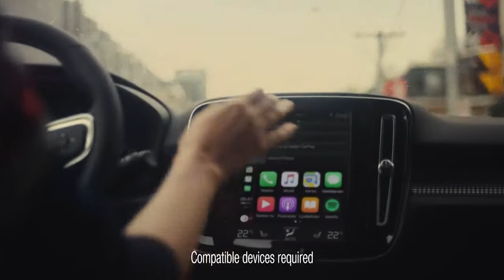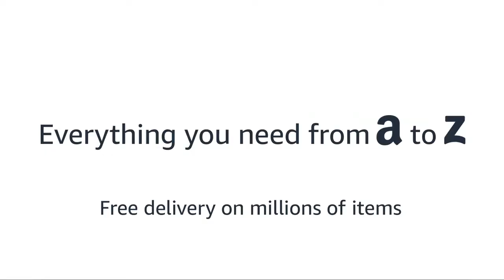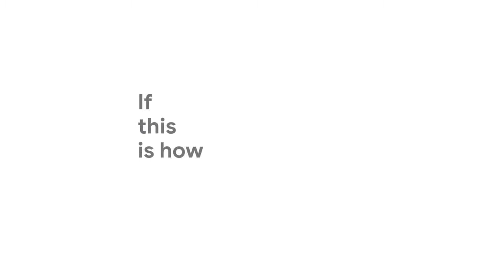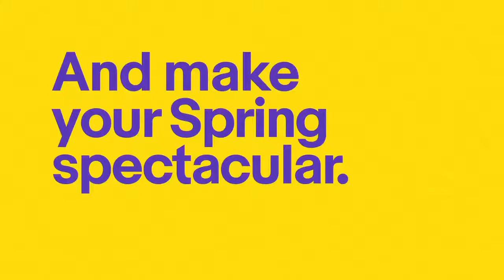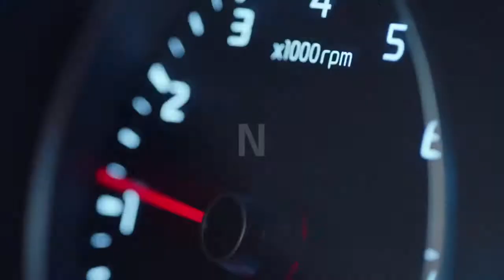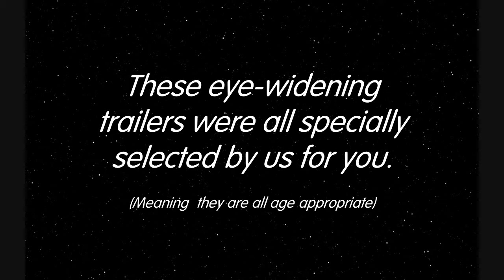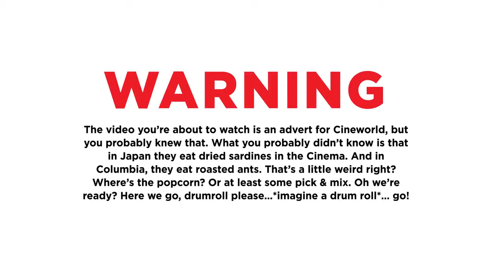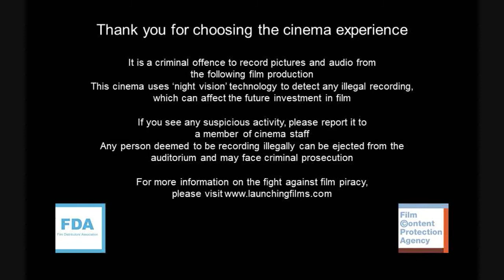Cinema Reel: Avengers: Infinity War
Cinema Reel for Avengers: Infinity War
*Fixed version: Added the correct audio to the Cineworld Family Ticket promo*